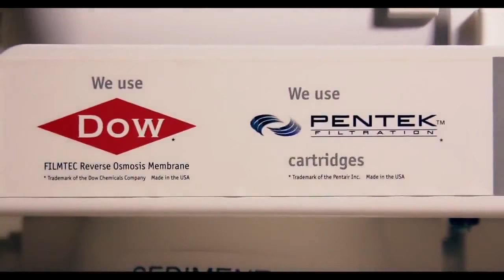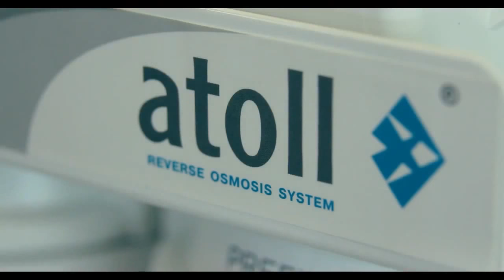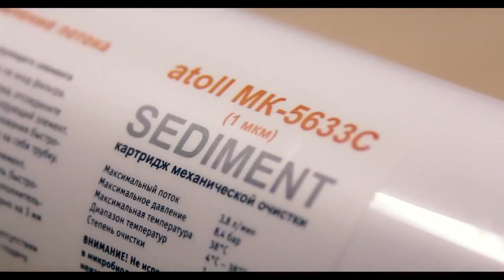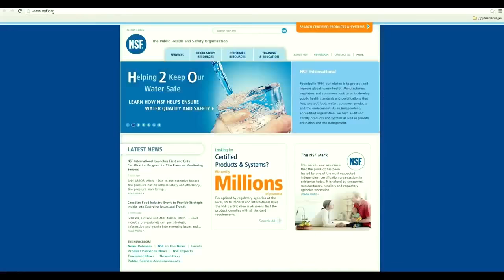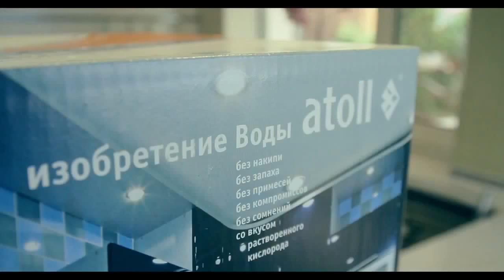Фильтры для воды Atoll